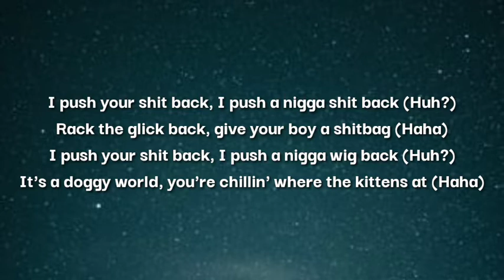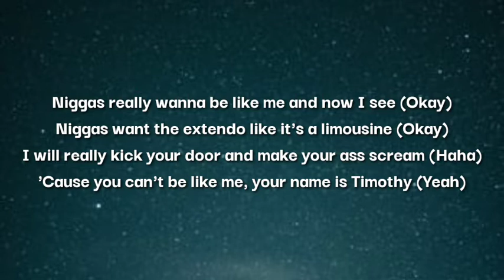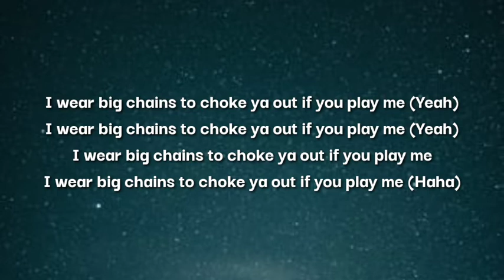ZillaKami - CHAINS (Lyrics)